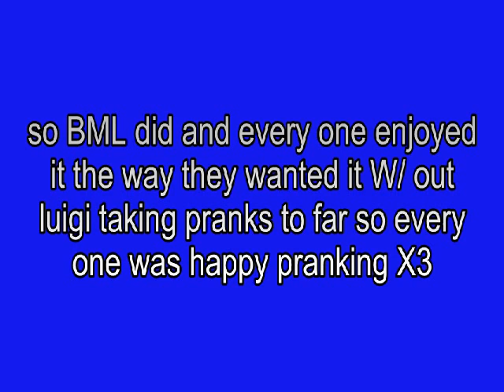Mario Bloopers:April fools day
its a day to prank ur friends but some one took it too far and annoyed every one